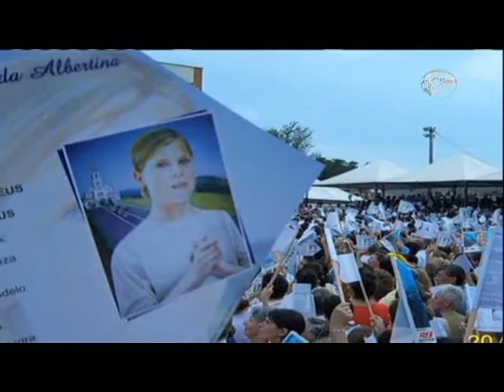CN Notícias: Série Patronos da JMJ: Beata Albertina - 05/07/13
Entre os intercessores da Jornada Mundial uma mártir brasileira se destaca. Viveu apenas doze anos, tempo suficiente para praticar a fé, a obediência e a pureza. Nesta reportagem você vai conhecer a história da beata Albertina Berkenbrock. Veja na reportagem de Lízia Costa. *Leve o jornalismo Canção Nova para o seu celular